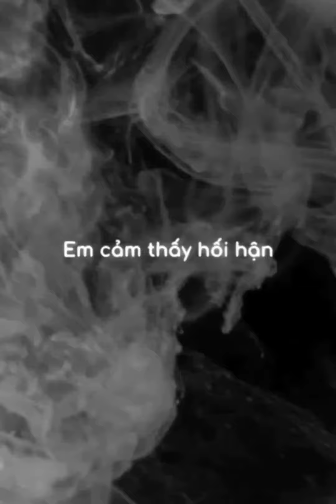khi em lớn